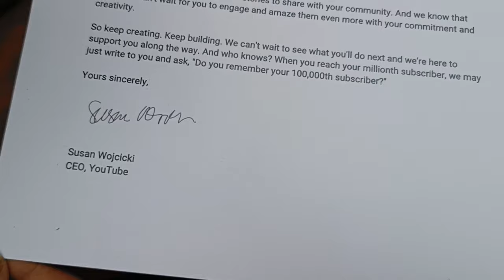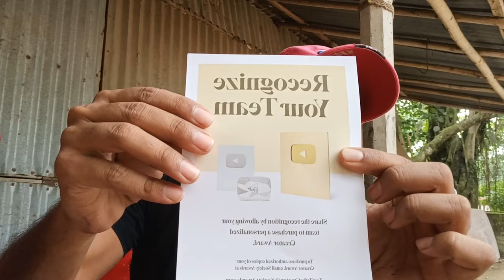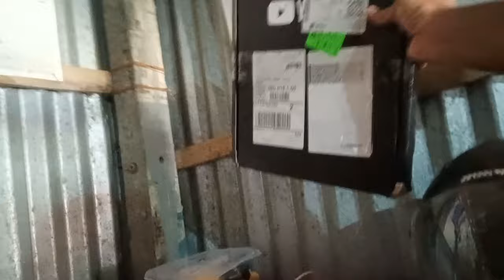Finally Rajbanshi Vines silver play button😍তার সঙ্গে নতুন ম্যাডাম😱Bong Mamu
🩸🩸আজ তোমাদের ভালোবাসা ও আশীর্বাদ এ আমরা এই silver play button পেয়েছি এই ভাবেই পাশে থেকো ❤️❤️ সবাইকে জানাই অসংখ্য অসংখ্য ধন্যবাদ ❤️❤️

🩸vlog video টা কেমন লাগলো অবশ্যই কমেন্ট করে জানাবে আর ভালো লাগলে লাইক 😍😍